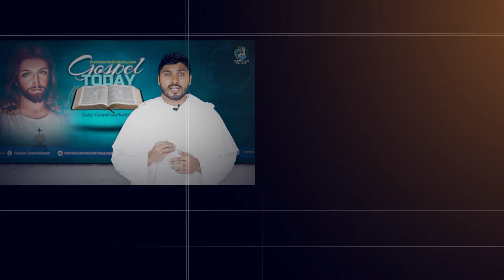18/03/2024 | Reflection 2060 | Fr Bobin Maria OP | on John 8:1-11